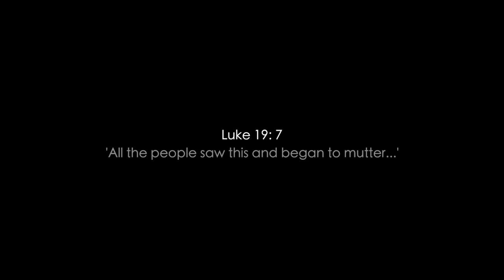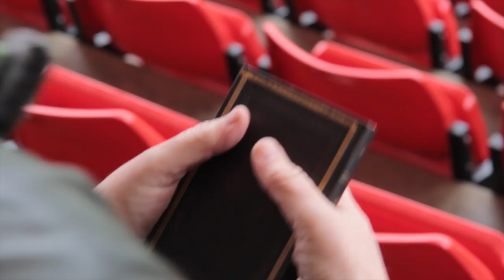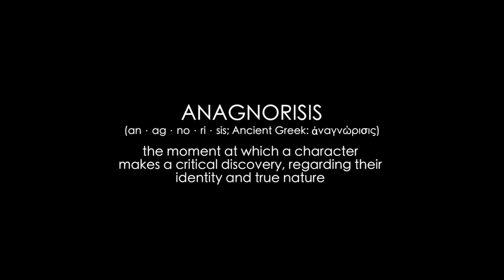The Anagnorisis Series: Episode 11 // 24-7 Prayer Lent Podcasts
Zaccheus: Counter Culture // Mercy and Judgement  [Luke 19: 7]

In day three's look at the story of Zaccheus' encounter with Jesus, Brian takes at look at the crowd who saw it play out